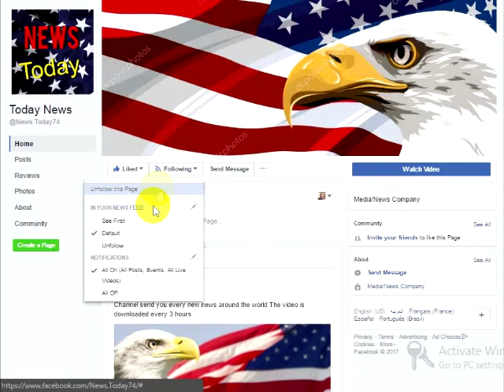Top Democrat Going DOWN After Their Disturbing Death Threat To Trump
Top Democrat Going DOWN After Their Disturbing Death Threat To Trump For Leaving Paris Climate Agreement

Yesterday the American people scored a YUGE win when President Trump pulled out of the useless Paris Climate Deal. If Donald Trump would have entered into this agreement it would have been a terrible move for the country. The agreement was not binding, it would have killed millions of American jobs, and it would destroy our growing economy. But, here is the real kicker of folks. If we would have signed this pointless agreement it would have only lowered the earth’s temperature by a fraction of a degree…by the year 2100.Yeah, that sounds like a deal we should have never even discussed in the first place.But, since Barack Obama signed our name to this deal every moonbat liberal thinks it is the best thing since sliced bread. So, as the news spread throughout social media that Trump pulled out of this deal a massive liberal meltdown began. It was not only liberal twits tweeting from their smartphones and sipping lattes, but liberal politicians, and the yahoo’s on CNN. However, one liberal politician took it one step too far when they tweeted this disturbing threat on Twitter.Chuck Schumer is a vocal opponent of President Trump and theAmerican people. So, when President Trump pulled out of this deal it was no surprise Schumer would throw a temper tantrum. But, this is going too far in my opinion.At first, Schumer just released a statement on the President Trump’s decision to withdraw from the deal.